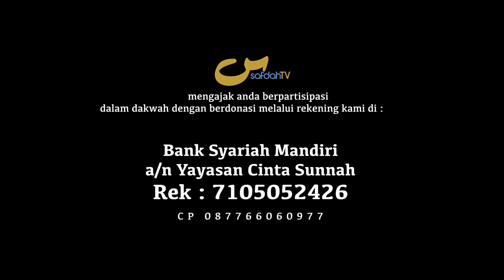[FULL] Tawasul Dan Thalibul Syafaat Pertanyaan #04 - #09 - Ust Fuad H. Baraba', Lc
[FULL] TAWASUL DAN THALIBUL SYAFA'AT PERTANYAAN #04 - #09 - USTADZ FUAD HAMZAH BARABA', Lc

KITAB AL-AQIDAH AL-ISLAMIAH MIN AL-KITAB WA AS-SUNNAH ASH-SHAHIHAH - #20

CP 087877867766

Tim SafdahTV